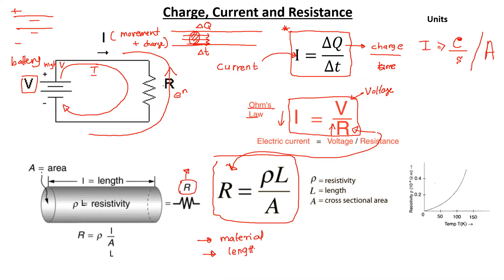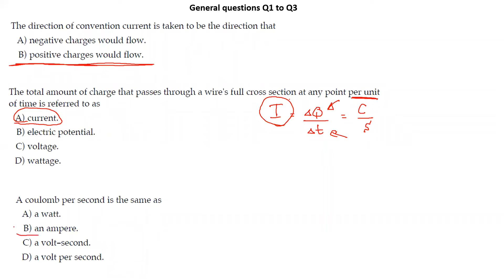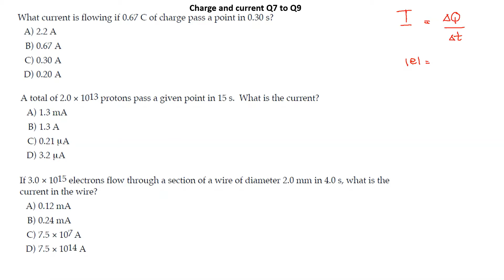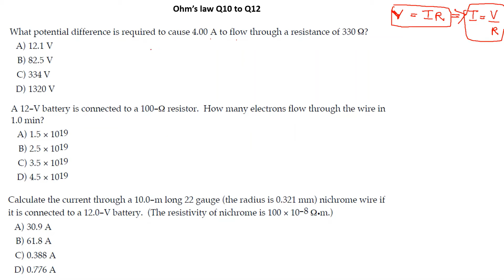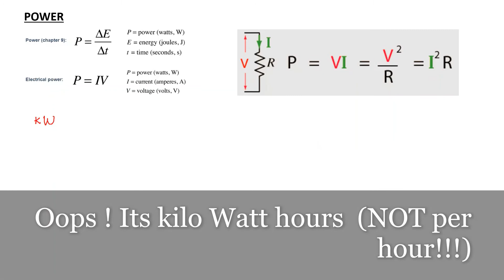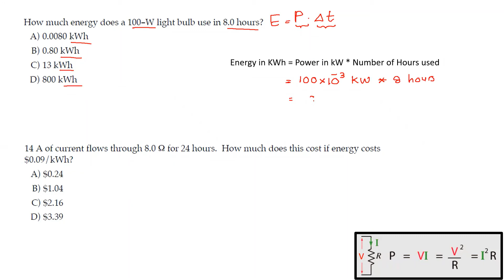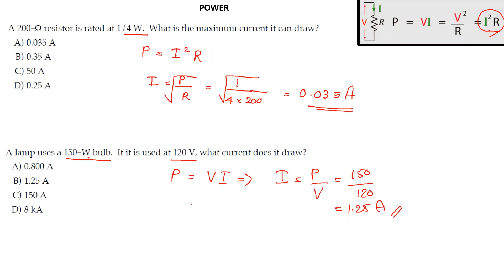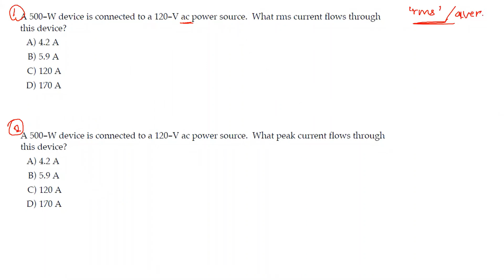Electric Current: Physics 122 Discussion : Chapter 18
Review and Question session
This is a discussion on DC current, Ohms law, power, resistance and AC current.
The video will review 20 multiple choice problems.
Reference text :  Physics /  Giancoli / 4th edition